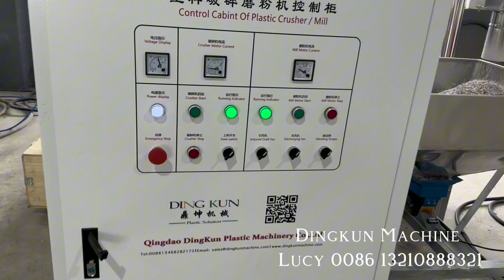Plastic Crusher & Mill Machine for recycle